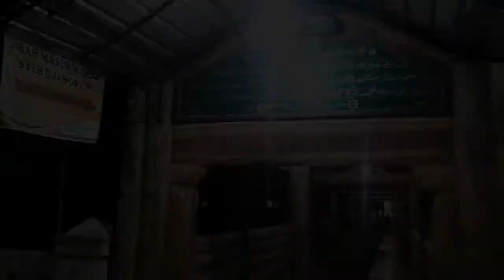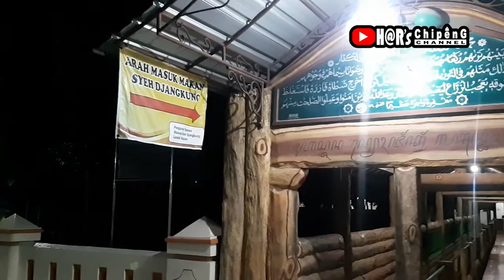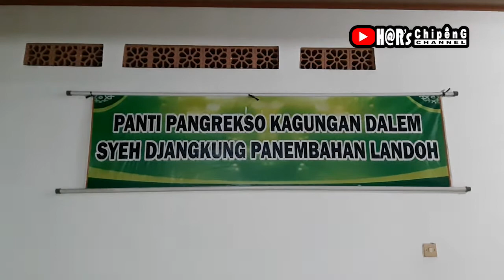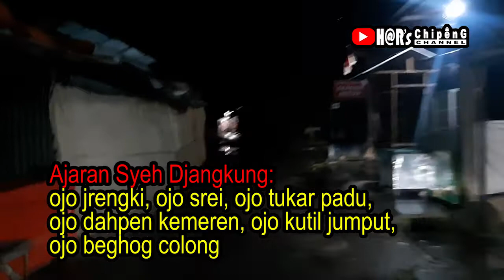WISATA ZIARAH di MAKAM SYEH JANGKUNG KAYEN PATI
Syeh Jangkung atau bernama asli Saridin adalah tokoh fenomenal yang menjadi sejarah legendaris warga Minatani atau Pati dari zaman ke zaman lintas generasi. Hidup pada era Walisongo sekitar abad 15, Saridin yang bergelar Syeh Jangkung mengisi kisah Nusantara yang mengajarkan generasi penerus bangsa akan sebuah kejujuran, keluguan, dan kesaktian yang semestinya digunakan untuk kebaikan, bukan untuk kejahatan. Untuk itu, wisata sejarah di Makam Syeh Jangkung Pati menjadi destinasi wisata Pati yang ditunggu-tunggu. Makam Saridin berada di bawah pengelolaan Yayasan Syeh Jangkung, tepatnya di Desa Landoh, Kecamatan Kayen, Kabupaten Pati, Jawa Tengah, Indonesia. Dengan akte notaris nomor 23 tahun 1995, Makam Syeh Jangkung didaulat sebagai "maqbaroh umum" umat Islam. Dengan demikian, siapa saja boleh datang berziarah dan mendoakan Syeh Jangkung.
Hampir setiap hari makam Syeh Jangkung dipadati oleh pengunjung yang hendak berziarah dan mendoakan Syeh Jangkung. Bahkan, tidak jarang yang datang ke makam Mbah Saridin ini untuk "ngalap berkah" yang berarti "mengharap berkah".
Ada pula yang mengunjungi ke makam Saridin sekadar sebagai wisata sejarah untuk mengingat histori tokoh Pati bernama Saridin yang kemudian dapat dijadikan teladan.Makam Syeh Jangkung sepintas terlihat berlokasi di tengah area persawahan, namun setelah kita masuk, di sana terdapat pemukiman penduduk yang sangat padat.
 Makam Syeh Jangkung juga terdapat pohon raksasa besar yang bisa jadi digunakan sebagai penanda bagi peziarah yang belum pernah berkunjung ke Makam Syeh Jangkung.
Tepat di pintu masuk menuju Makam Syeh Jangkung, terdapat ornamen seni dua buah kelapa hijau. Menurut penelitian dari tim wisata Direktori Pati, dua buah kelapa hijau tersebut menjadi satu cara untuk mengenang riwayat perjalanan panjang Saridin, mulai dari membuktikan kebenaran adanya ikan setiap ada air, termasuk di dalam buah kelapa saat ditanya Sunan Kudus. Buah kelapa juga mengingatkan kita bahwa Saridin pernah memanjat buah kelapa yang tinggi lalu menjatuhkan diri saat ditanya Sunan Kudus tentang arti makna syahadat.
Dari peristiwa yang dinilai Sunan Kudus sebagai tindakan pamer kesaktian ini, Saridin diusir dari tanah Kudus saat Saridin berguru dan nyantri di Pondok Pesantren asuhan Sunan Kudus. Perjalanan selanjutnya, Saridin bertemu dengan Kanjeng Sunan Kalijaga, lantas didaulat sebagai murid Kanjeng Sunan Kalijaga. Waktu berjalan dan
Saridin kemudian dijuluki Syeh Jangkung.
Dari ajaran Kanjeng Sunan Kalijaga ini, Syeh Jangkung diminta untuk menyebarkan agama Islam di Kadipaten Pesantenan Pati (nama Kabupaten Pati dulu) waktu dipimpin oleh Adipati Kembangjoyo atau bergelar Wasis Joyokusumo. Syeh Jangkung pertama kali mencoba untuk menyebarkan ajaran Islam di Desa Miyono yang lantas membawanya kepada perjalanan panjang karena terkena tuduhan membunuh Branjung dan akhirnya dihukum mati.
Lantaran Syeh Jangkung benar-benar sakti tapi lugu, Syeh Jangkung tidak mati dalam sebuah hukuman. Dari sini lah Syeh Jangkung kemudian melarikan diri ke Kudus dan hendak berguru ke Sunan Kudus. Lagi-lagi, Syeh Jangkung membuat ulah dengan keluguannya yang pada akhirnya Sunan Kudus tidak berkenan dengan Syeh Jangkung.
Lokasi Makam
Saat ini, Makam Syeh Jangkung dibanjiri banyak peziarah. Di kompleks Makam Syeh Jangkung memiliki fasilitas yang sangat lengkap, mulai dari pertokoan atau mini market, penjual bunga untuk nyekar, mushola, kamar mandi, WC atau toilet, dan tepat di depan Makam Syeh Jangkung terdapat puluhan kendi (tempat minum yang terbuat dari tanah liat) yang disediakan bagi peziarah yang hendak minum. Terkait dengan parkir, Makam Syeh Jangkung dilengkapi dengan fasilitas parkir yang luas, dan beberapa di antaranya terlihat mobil, sepeda motor, hingga mobil bak terbuka untuk rombongan peziarah.
Sementara itu, Pandan Arum adalah istri Saridin yang merupakan putri dari Kerajaan Cirebon. Makam Syeh Jangkung termasuk dalam Wilayah Balai Kemitraan Polisi dan Masyarakat (BKPM) Kawasan Makam Syekh Djangkung Landoh, Kayen, Pati dengan SK Camat Pati nomor 300/26/2007. berziarah maupun ngalap berkah.

Sumber :
Berbagai Artikel